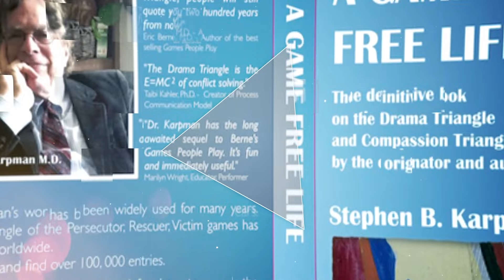Dekodiranje nauke: Partnerski odnosi